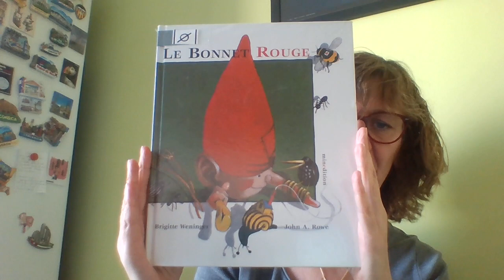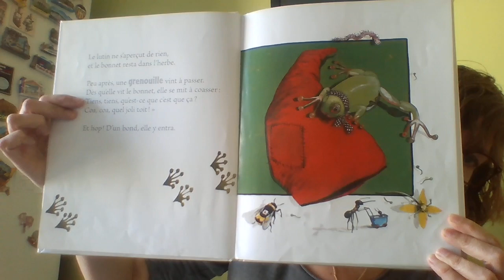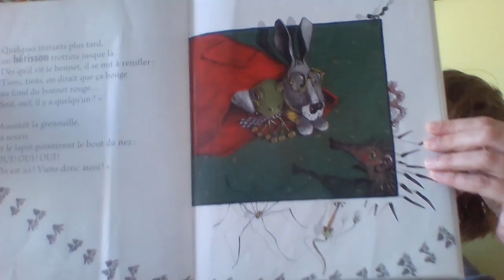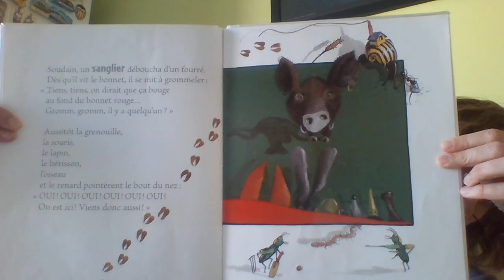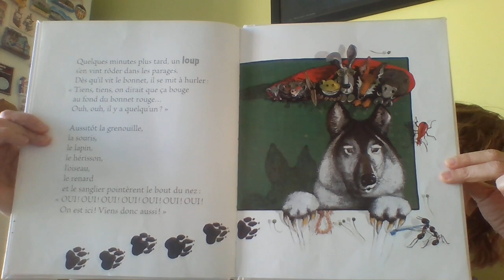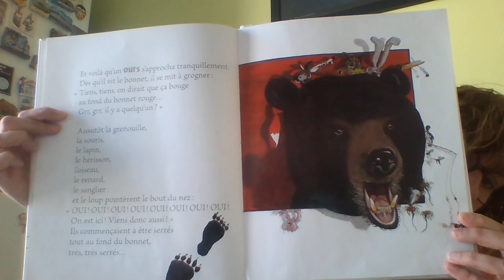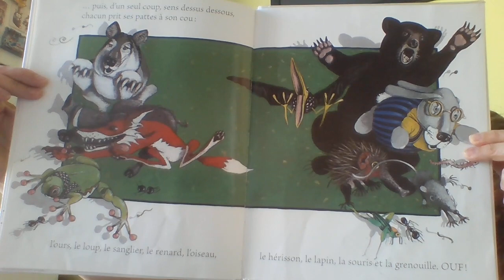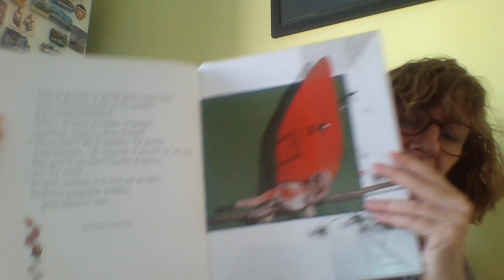LECTURE : le bonnet rouge